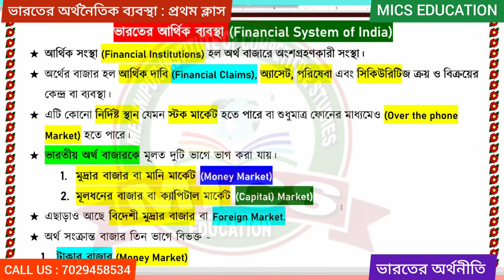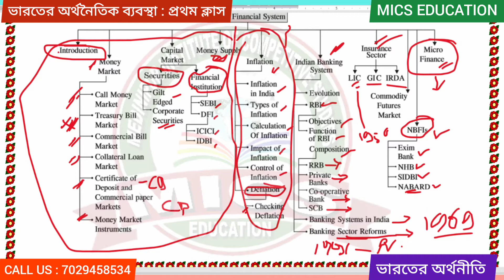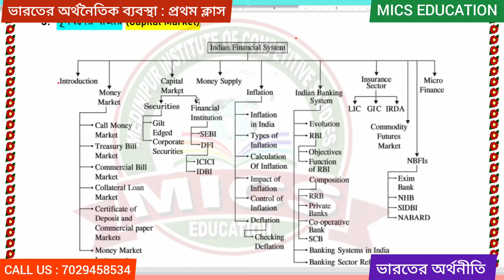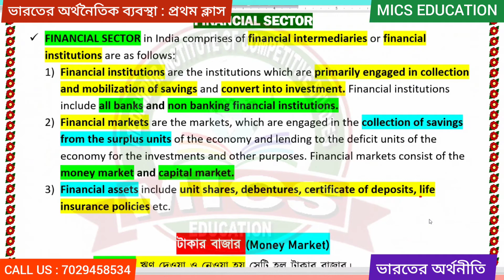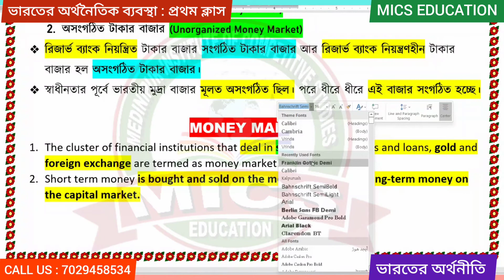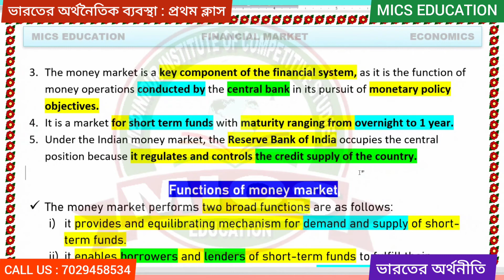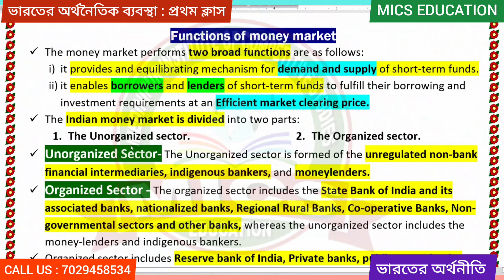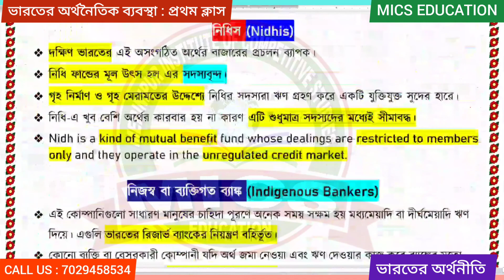ভারতের অর্থনৈতিক ব্যবস্থা || FINANCIAL SYSTEM || প্রথম ক্লাস || Abhijit Sir